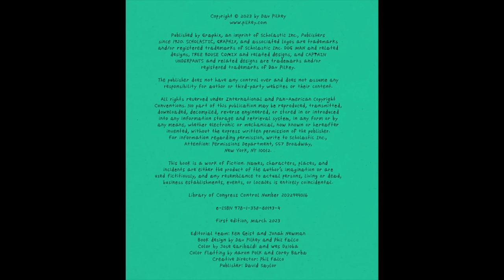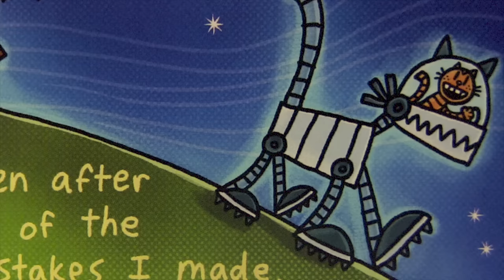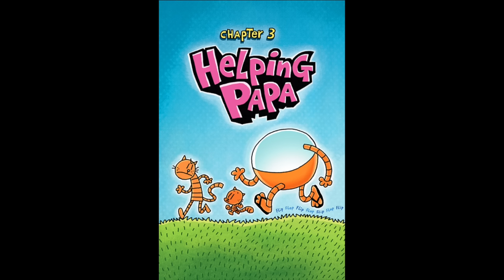Old Friends, Old Enemies. Piggy is BACK! - Dog Man Twenty Thousand Fleas Under the Sea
It's about time for Piggy to exact his revenge against Dog Man! That is if he can survive as a tiny particle of dust first.